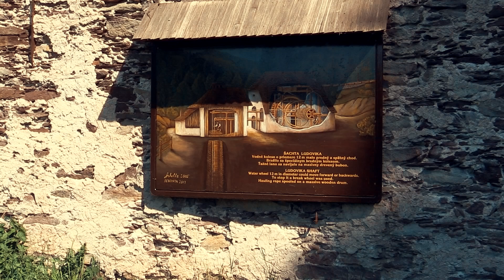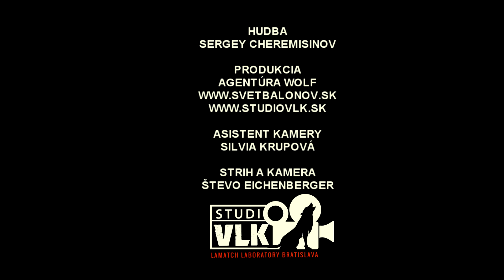Špania Dolina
Na záver májovej výpravy sme navštívili banícku Španiu Dolinu a prešli sme značený náučný chodník. Špania Dolina bola pre svoje náleziská medenej rudy, obsahujúcej aj striebro, v minulosti preslávená po celej Európe. Začiatky ťažby v tejto lokalite možno iba približne datovať do 11. - 12. storočia. Archeologické nálezy však potvrdzujú dobývanie medenej rudy už v eneolite. Pekné miesto.

At the end of the May expedition we visited the Mining Spania Dolina and went through the marked nature trail. Spania Dolina has been famous throughout Europe for its copper ore deposits, including silver. The beginnings of mining in this area can only be approximately dated to the 11th - 12th century. However, archaeological findings confirm the mining of copper ore in the Eneolithic. Nice place.